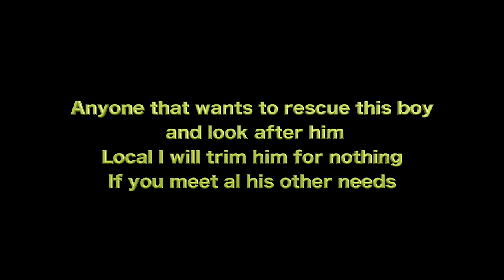Bart a different trim to usual.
Bart is a beautiful mini pony that has bushings disease and a basil cell carcinoma on his penis. I have been doing what I can for him for a couple of years and would love to wrap him up and take him home with me to look after more frequently.
When I saw him the other day when I arrived to trim his feet I just had to make him a little more comfortable with the scissors before I began